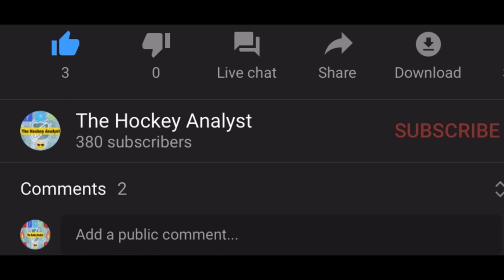Kasperi Kapanen To Be TRADED During The 2020 NHL Off-Season By The Toronto Maple Leafs!?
Cashinnik

If you enjoyed the a particular video that I did, make sure to give it a THUMBS👍🏽UP!

If you are enjoying my channel, make sure to SHARE↩️it on social platforms such as Facebook, Twitter, and etc.